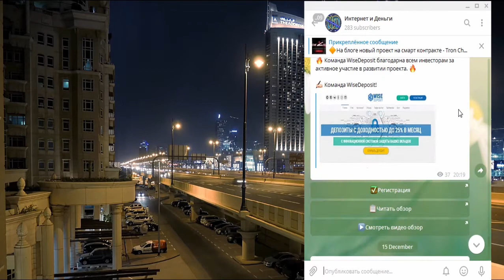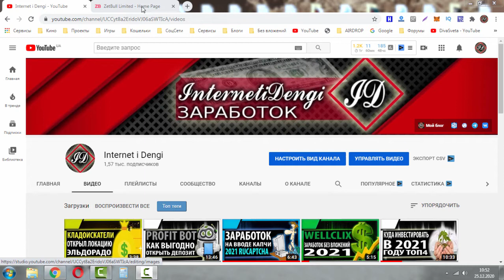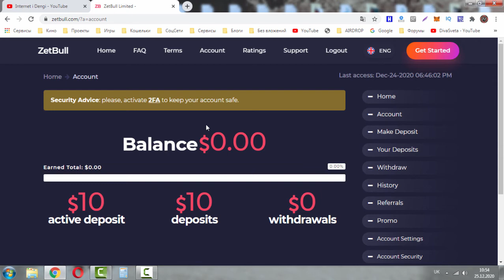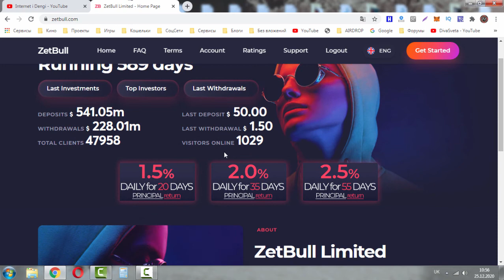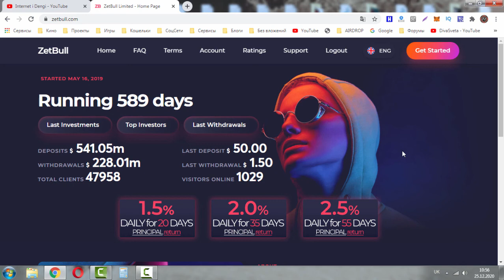Zetbull.com как заработать 30% за 20 дней 2021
Zet Bull
Старт: 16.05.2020 года, переоделся: 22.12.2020 года

Маркетинг проекта:

1.5% в день на 20 рабочих дней

Мин.депозит: 10$
Мин. вывод: 0.15$
Выплаты: ручные (до 48 часов)

Платежные системы (ЭПС) :
Perfect Money